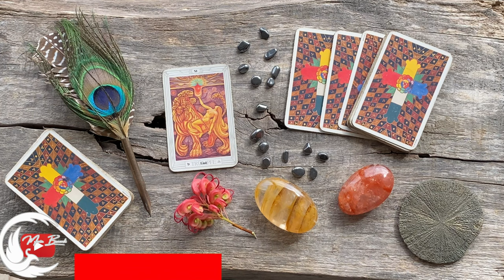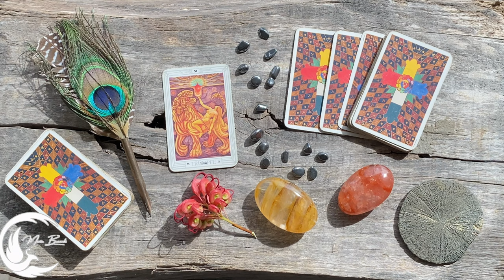Czytanie z kart Tarota - Siła XI i jej znaczenie dla naszego życia. | Maria Bucardi